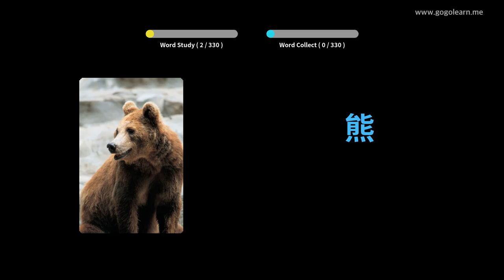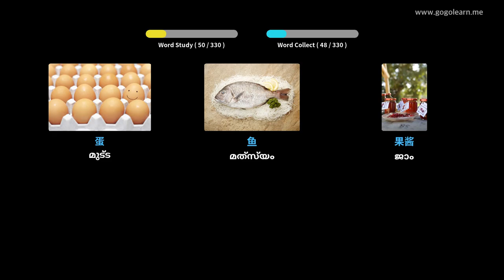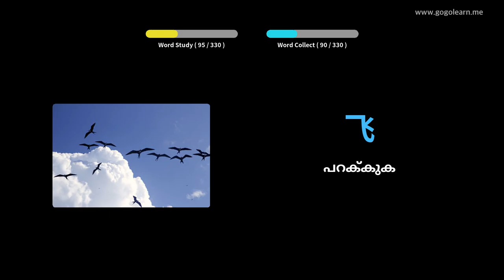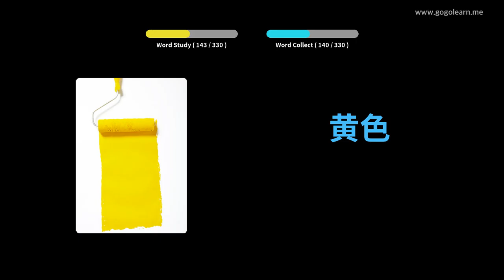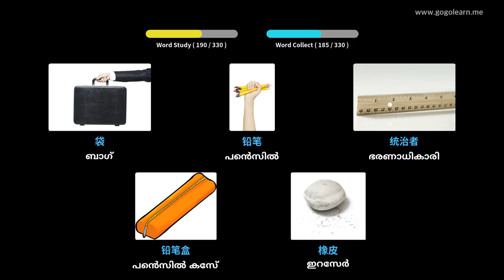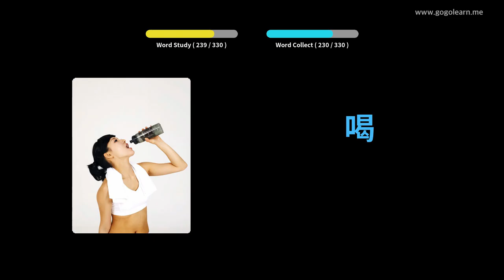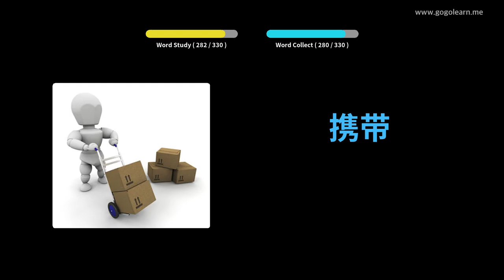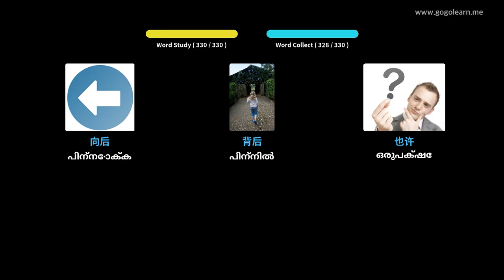ഡ്രൈവിംഗ് സമയത്ത് ചൈനീസ് പദാവലി ശ്രവിക്കുന്നു | Golearn